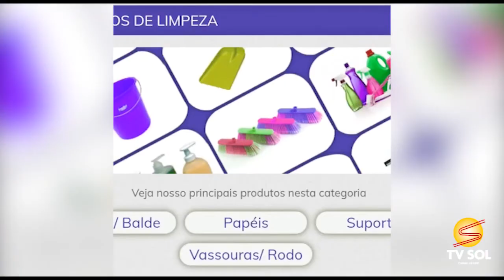IGREJA EVANGÉLICA PENTECOSTAL - RIO DAS ÁGUAS VIVAS - 18/08/2021